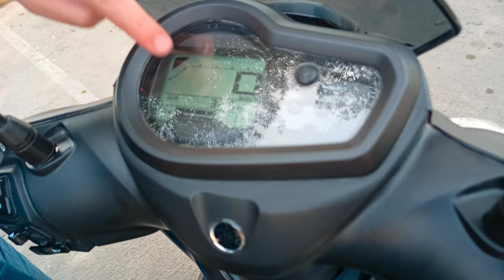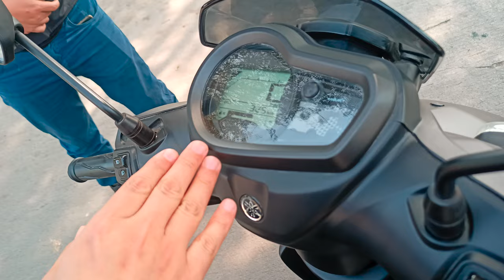🥇MOTO SCOOTER YAMAHA 125 CYGNUS 🎁 SOAT GRATIS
Moto Scooter Yamaha CYGNUS RAY ZR 125 con SOAT GRATIS diseño moderno, compacto y deportivo de la nueva Cygnus-Ray ZR, promete jalar miradas por donde sea que vaya, su gran economía y transmisión automática, la convierten en la moto ideal para quienes por primera vez manejarán una moto y buscan comodidad, facilidad de manejo y gran desempeño dentro de la ciudad.